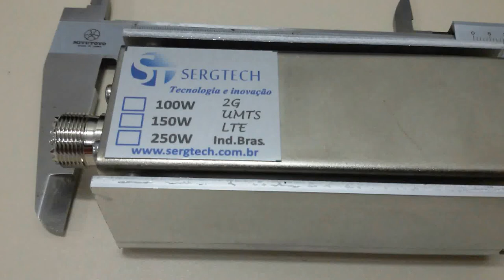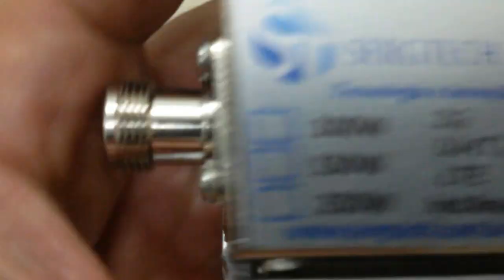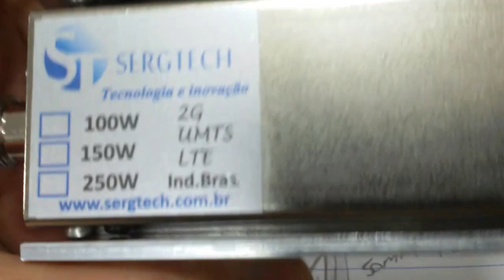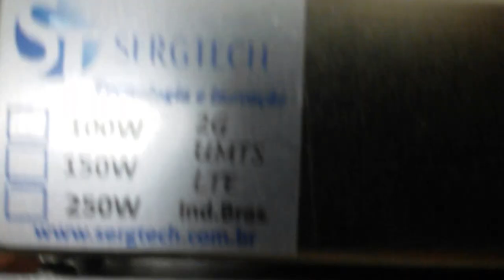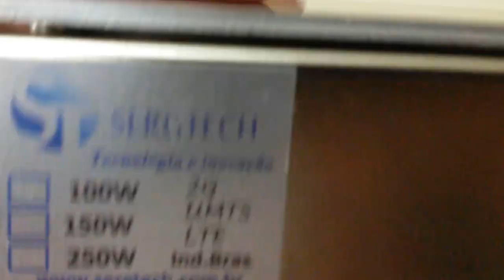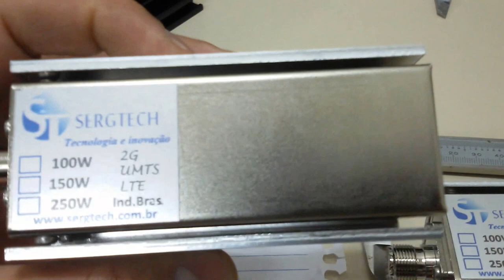CARGA DE RF 50 OHMS CONECTOR N UHF FÊMEA SERGTECH SERGTEC